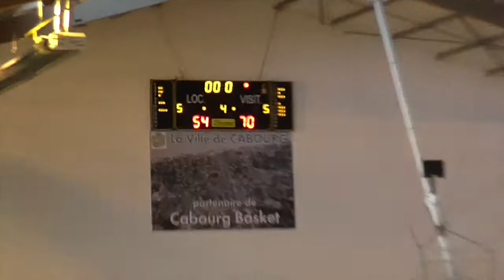D3M, J06 (CB 3 - ES Argences) (4ème Quart Temps)